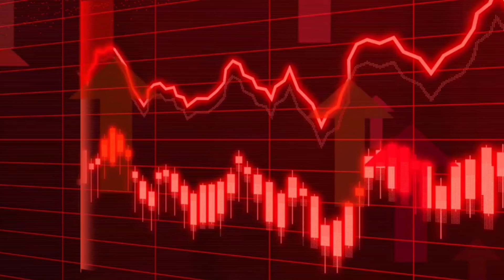ഇന്ന് സ്വർണ്ണവില തകൃതിയായി ഉയർന്നുകയറി kerala gold rate#gold#viral#trending